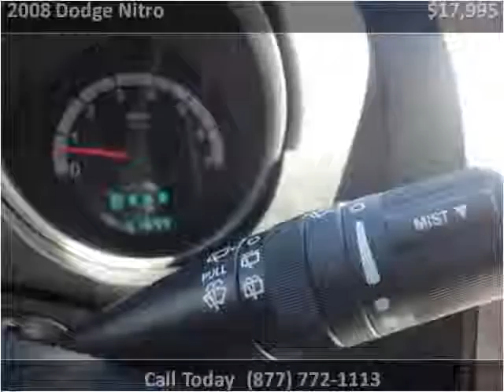2008 Dodge Nitro Used Cars Mt Pleasant MI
This 2008 Dodge Nitro is available from Auto Group Leasing.